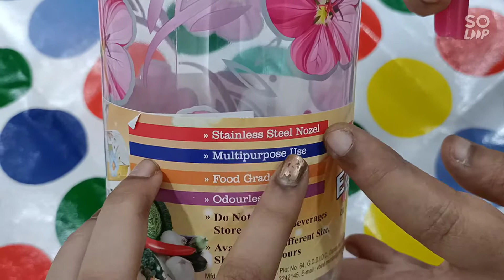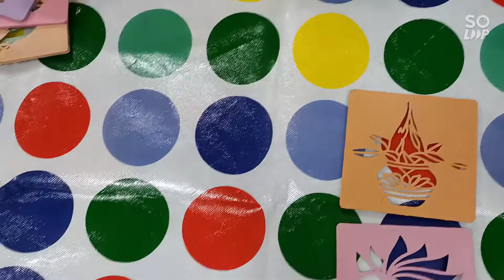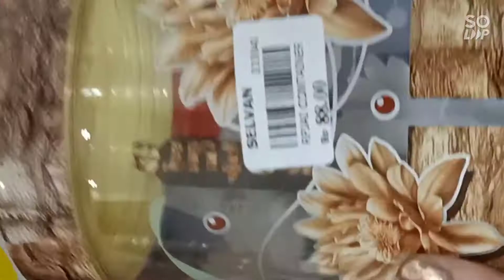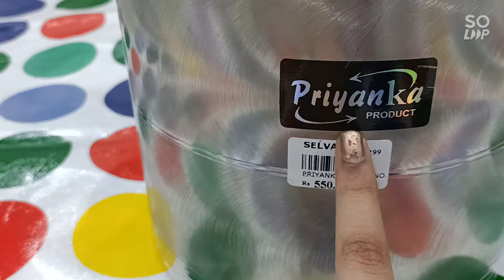A Random Shopping Haul 😉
Hi friends,

Do visit this website.

The steel vessels were from Selvam home appliances.

Address: Selvam home appliances 28, Nehru Bazaar, Avadi, Chennai- 600054.

This is not a promotion video.